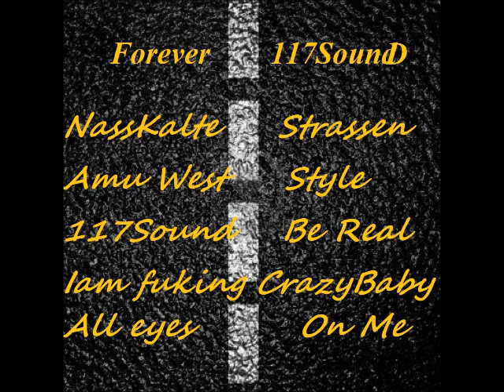Amu West - NassKalte Strassen 16 Bars ( 117SounD )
Amu West Style From the WestSide 16 Bars für Facebook Wie Versprochen Danke für eure Unterstützung ;)
Kontakte Bei Facebook: Gefällt dir 117 SounD ?

Ps. Nette kommentare sind Wilkommen :D